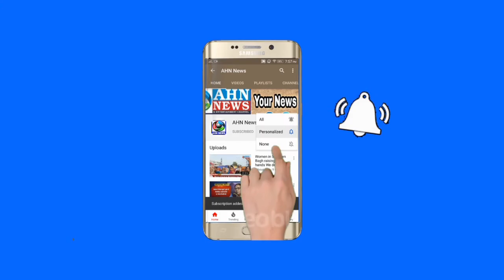Crowd Outside Liquor Shop in Chittor | Violating All Norms For Drink | Andhra Pradesh - AHN News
Socialdistancing goes for a toss as COVIDー19 cases rise in AndhraPradesh. Liquor outlets across Chittoor which is one of the worst-hit district witnessing a huge rush of tipplers jumping on each other to grab their favourite drink, violating all norms.